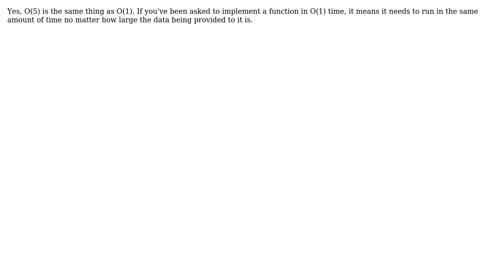Software Engineering: Does algorithm time complexity O(5) considered as O(1)?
With thanks & praise to God, and with thanks to the many people who have made this project possible! | Content (except music & images) licensed under CC BY-SA | Music | Images & others | With thanks to user Winston Ewert user Scarlett Lux user gnat user 8bittree and the Stack Exchange Network Trademarks are property of their respective owners. You are responsible for your own actions.